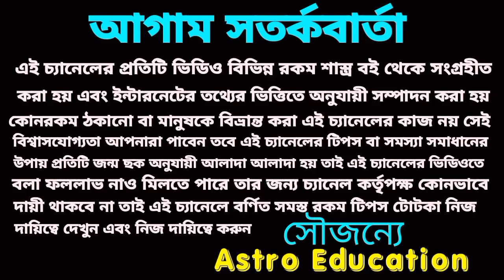আগামী ১৫ দিনের মধ্যে এই পাঁচটি রাশির লটারির প্রাপ্তি প্রবল সম্ভাবনা!